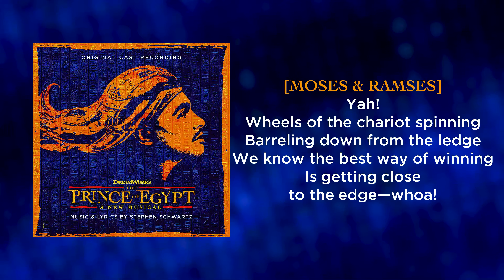Faster — The Prince of Egypt (Lyric Video) [OCR West End]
From the Original Cast Recording of The Prince of Egypt, the second track: "Faster". This musical is written by Stephen Schwartz, and this song features the vocal talents of Luke Brady as Moses, Liam Tamne as Ramses, and Adam Pearce as High Priest Hotep.

The lyrics were pulled from official scripts.

We are working on the other tracks from the cast recording!